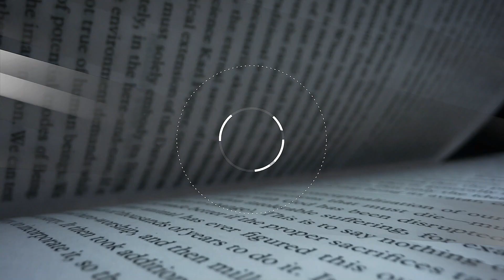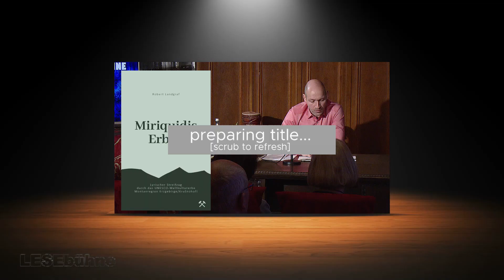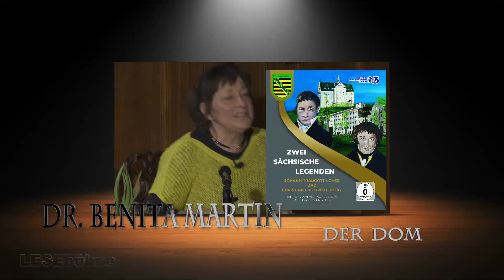Lesebühne auf Schloss Rauenstein (gekürzte Version)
"Alle Wege führen nach Annaberg“ konnten die Gäste der 3. offenen Lesebühne des „Literatur im Erzgebirge e.V.“ gestern Abend beim Hören der Auszüge aus den Werken der Autoren feststellen. Umso mehr möchten wir uns bedanken, dass so tolle Autoren, Musiker und Gäste gestern den Weg nach Rauenstein Stadt Pockau-Lengefeld gefunden haben:

Moderator Olaf Baden, Werder (Havel)
Der gebürtige Annaberger begann nach dem Abitur eine Ausbildung zum Rundfunksprecher bei Walter Trenschel in Rostock. Von 1990 bis 1994 arbeitete er als Rundfunkredakteur bei Antenne Brandenburg und Radio Sachsen. Ab 1994 wurde Baden Sprecher beim ARD Magazin Brisant sowie beim ARD Politikmagazin Fakt. Seit 1996 spricht Baden für die Deutsche Welle. Bei der 2006 gestarteten Zoo-Doku-Soap Panda, Gorilla & Co. ist er als Off-Sprecher zu hören. Bei ARD, ZDF, NDR 3, WDR, rbb, arte, DW, MDR, RTL, RTL 2, Vox und Pro 7 war Olaf Baden in zahlreichen Reportagen zu hören. Weiterhin war er der Off-Sprecher in der Fernsehserie "Knut, das Eisbärbaby", sowie in der Doku-Soap über den Dresdner Kreuzchor "Engel, Bengel und Musik“.

Autorin Dr. Benita Martin, Chemnitz
In Eibenberg/Kemtau bei Chemnitz geboren, 1992 Facharztabschluss. Sie gründete die Bildmarke ADA Dimensionsmalerei® und gilt als die Erfinderin der 3D Maltechnik. Ausstellungen folgen im In- und Ausland. Sie gründet die Künstlergruppe
"ADA-Welten" mit Kunstmalern aus ihrer Region und den Eurovision Künstlerbund. 2012 wird ihr für die 3D Malerei das Patent durch das bundesdeutsche Patentamt erteilt. Damit gilt sie als erste Frau der Welt, welcher ein Patent für eine Maltechnik verliehen wird. 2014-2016 erscheinen ihre 3D Bücher. 2017 wird Benita Martin Kulturbotschafterin für Chemnitz.

Autor Robert Landgraf, Marienberg
In Marienberg geboren, anschließend Lehramtsstudium in Dresden. Nach ersten beruflichen Erfahrungen in Hessen führte ihn der Weg zurück in seine erzgebirgische Heimat, wo er seitdem an einem Gymnasium unterrichtet. Die Texte des dreifachen Familienvaters beschäftigen sich mit Vergangenheit und Gegenwart des Erzgebirges. Ob als Lyrik oder Prosa, die alltäglichen Beobachtungen im UNESCO - Welterbe Montanregion Erzgebirge/Krušnohoří inspirieren den Autor zu einem kritisch - fröhlichen Blick hinter die Kulissen einer der bedeutendsten Kulturlandschaften in Deutschland. Bisherige Veröffentlichungen "Miriquidis Erben“

Autor Prof. Dr. Karl-Heinz Binus, Wolkenstein
Im sächsischen Erzgebirge geboren und aufgewachsen, beruflich in viele Regionen der Erde gereist. Das Rationale hat mit Elektrotechnik seinen Studienwunsch bestimmt. Nach der politischen Wende hat er in den neunziger Jahren Wirtschaftswissenschaften studiert und über externes Rechnungswesen promoviert. Beruflich war er als Ingenieur, Bürgermeister, Abgeordneter und zuletzt als Rechnungshofpräsident tätig. Wie kommt man dazu einen Krimi zu schreiben? Die Idee hatte er schon lange. Er redet gern mit den Menschen und hat viele Interviews geführt. Allerlei Impulse sind daraus für seinen ersten Roman „Erzgebirgshass“, erwachsen.

Autorin Danielle Zinn, Leipzig
Danielle Zinn stammt aus Annaberg-Buchholz nahe der tschechischen Grenze, aufgewachsen in Crottendorf. Hier spielen auch ihre beiden erfolgreichen Kriminalromane „Snow Light“ und "Sophomania". Sie hat einen BA (Hons) Abschluss in Business und Management vom New College Durham in Großbritannien und hat sich nun in Leipzig niedergelassen, wo sie als Controller in einer internationalen IT-Beratung arbeitet. Bereits in jungen Jahren wurde Danielle liebevoll an das Schreiben, sowie die englische Literatur durch ihre Mutter, einer Englischlehrerin, herangeführt. Bei einem Thriller von Peter Temple kommt ihr die Idee, es selbst einmal mit dem Schreiben zu versuchen.

Autor Prof. Dr. René Seidenglanz, Berlin
René Seidenglanz, 1976 in Annaberg-Buchholz im Erzgebirge geboren, ist Professor für Kommunikationsmanagement. Der studierte Publizist und Psychologe und promovierte Kommunikationswissenschaftler lehrte mehrere Jahre an der Universität Leipzig und wechselte 2008 an die Quadriga Hochschule Berlin, der er heute als Präsident vorsteht. Prof. Dr. René Seidenglanz hat neben zahlreichen Fachpublikationen auch zwei Krimis "Toter Schacht" und "Kaltenhaide" veröffentlicht, die im Erzgebirge handeln.
Ganz wundervoll musikalisch begleitet wurde der Abend durch Thomas Baldauf, Zithersolist aus Oberwiesenthal!

Text von Constanze Ulbricht

Alle Beiträge sind teils stark gekürzt.
Wer die Lesebühne in voller Länge sehen möchte, folgt diesem Link.